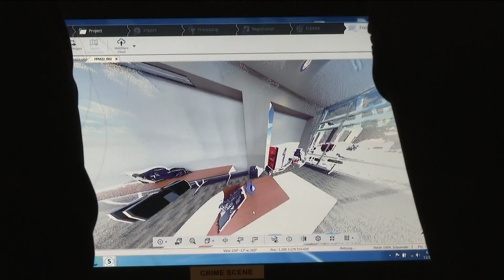New technology helping Cobb County Police solve homicides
Right now, police in Cobb County have access to real-time crime center data on every call as it happens